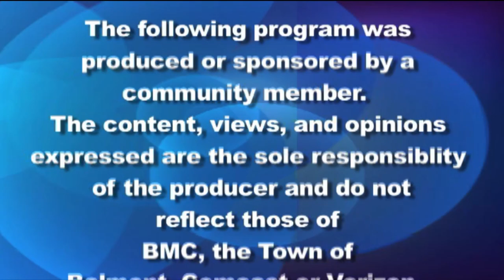Belmont Journal: Meet Belmont's Director of Diversity Equity and Inclusion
Belmont Journal host Kimberly Haley-Jackson interviews Belmont Public Schools' Director of Diversity, Equity and Inclusion about her role and her accomplishments over the past year.